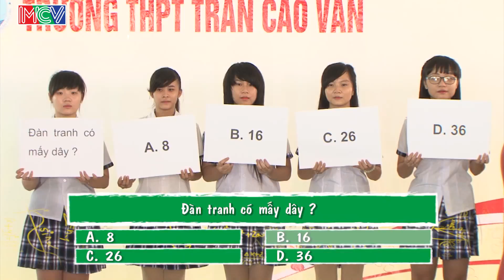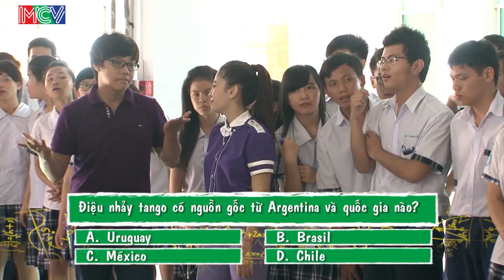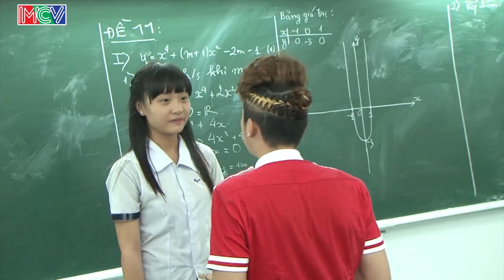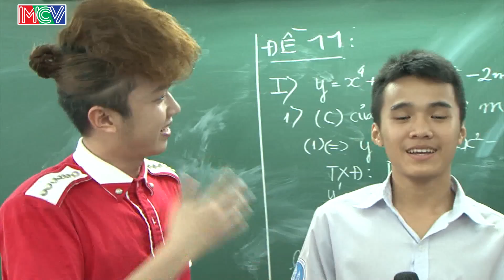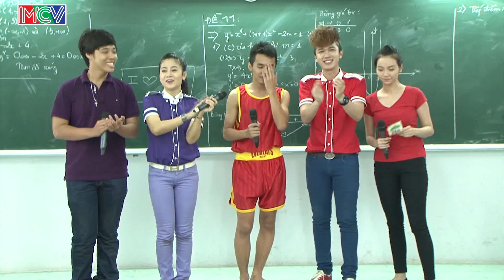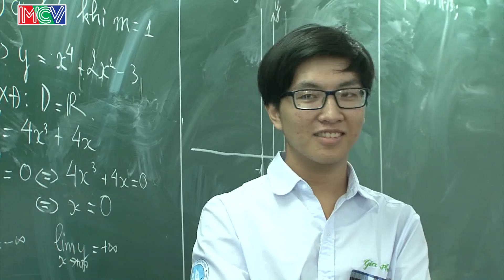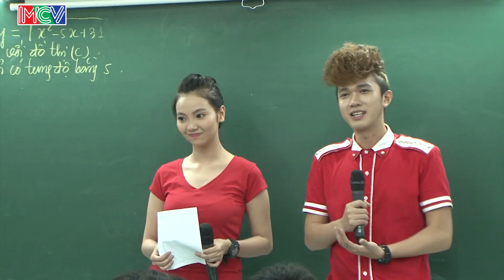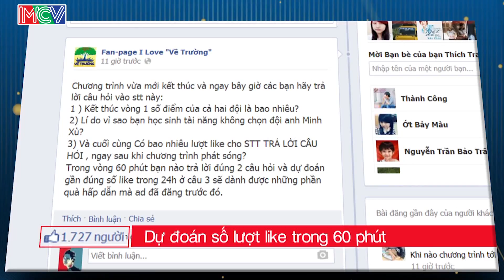Trường THPT Trần Cao Vân | VỀ TRƯỜNG | mùa 2 | Tập 98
Về Trường - Tập: 98
Đây là chương trình truyền hình thực tế mang tên "Về Trường", chương trình gồm MC Lan Phương, 2 đội trưởng Thiên Vương - Chí Thiện và các nghệ sỹ khách mời là cựu học sinh của trường. Tất cả sẽ cùng có mặt ở 1 trường cấp 3 để trải qua 3 vòng thi "Ai thông minh hơn?". "Bạn chọn ai?" và "Ai năng động hơn?", cùng với sự trợ giúp của các bạn học sinh các nghệ sỹ của chúng ta sẽ có những giây phút thật vui và ý nghĩa khi trở lại trường. .